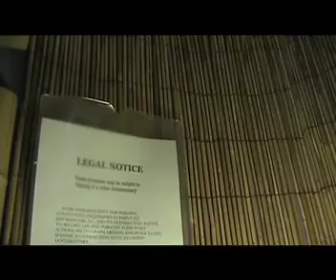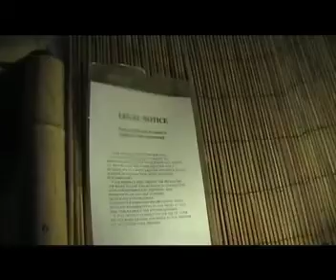Mad About Filming: Another inferno for Dante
Dante and Kevin having a domestic disagreement on semantics.